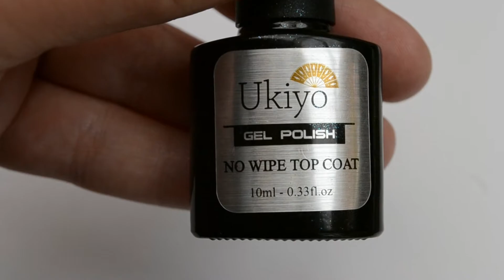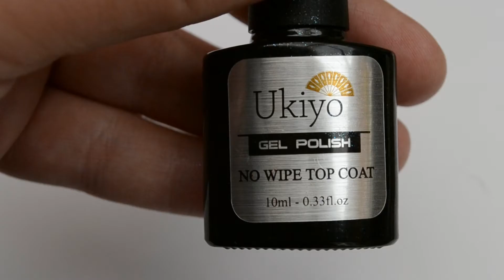IMWOAHVICKY Inspired Chanel Nail Art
Ukiyo Macaroon Collection Gel Polish in Beige

Ukiyo Non Wipe Top Coat

Makeup Gallery Midnight Black Polish - Poundland

Gold Caviar Beads

Gold Zip Water Decals